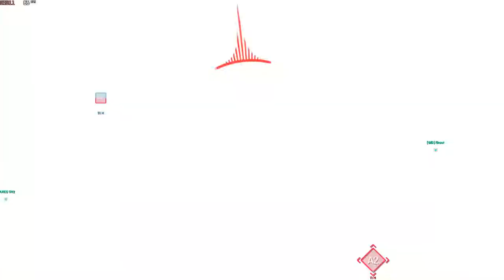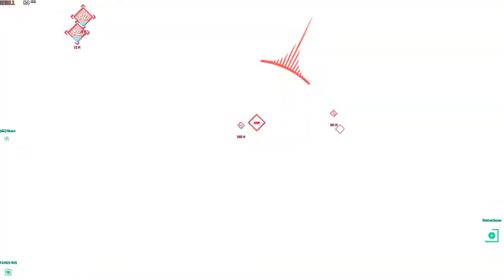BERYL 762... COVID RESULTS GUNMASTER (2/27)